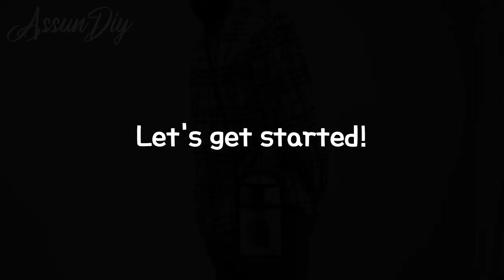DIY Cell Phone Bag / Mini Crossbody Bag / Sewing Pattern(video)📱💵💳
**Today's DIY✂✂

How to Make a Bias Crossbody Bag / mini Purse /
Cell Phone Case / Wallet Shoulder /

**Used Item

Fabric - Cotton

Bias binding

Spring snap

Poly webbing

Upper Cotton Thread
Lower Cotton Thread

**Recommendation video